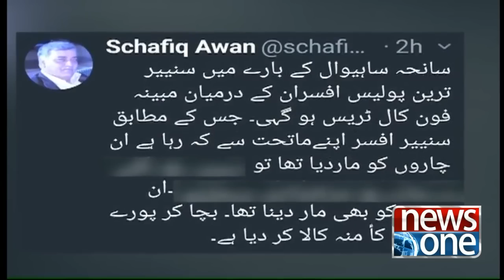Live with Nadia Mirza | 30-January-2019 | Sahiwal shooting | Khalil’s Family | Zeeshan's Mother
Live with Nadia Mirza | 30-January-2019 | Sahiwal shooting | Khalil’s Family